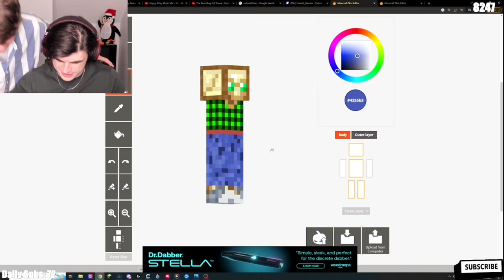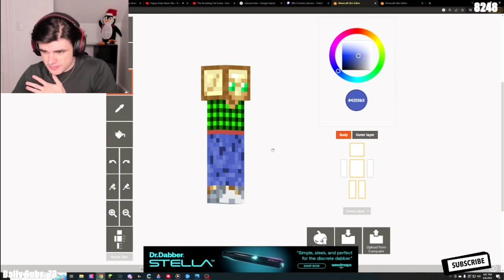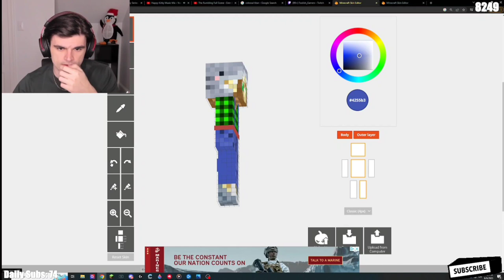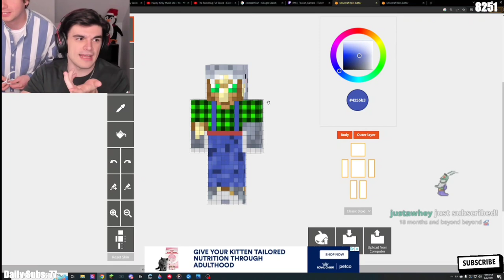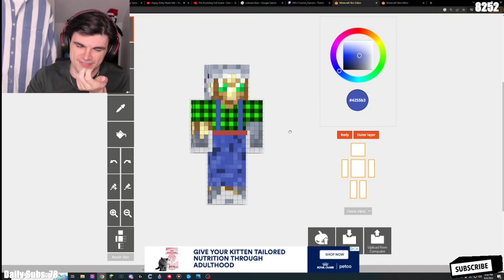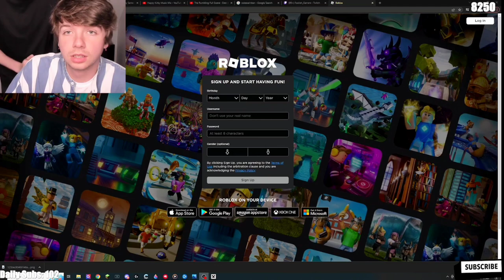Karl and Nolan interrupting Foolish's stream for 20 minutes straight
sorry for the missing footage. They were throwing the knife around 😂😭